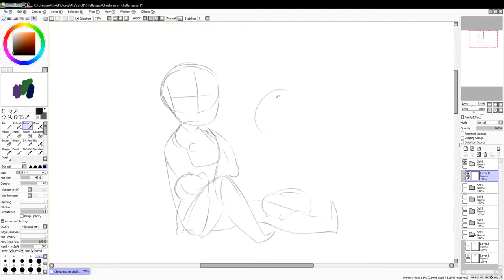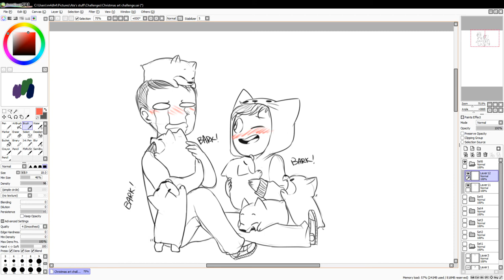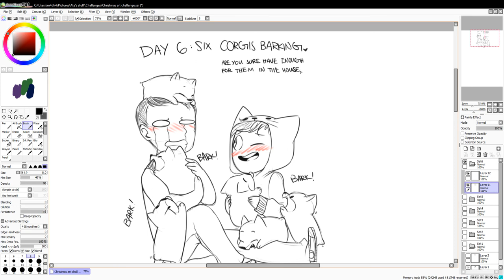12 Days of Christmas Day 06-Six Corgis Barking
My love for Corgis are off the charts like what the FUCK honestly??? They're like walking pillows with tiny nugget legs and that's not even a tail? it'sagoddamnnub. NOT TOO MENTION THEIR LITTLE POUNCES.

CORGIS ARE THE DEATH OF ME. AND CHRIS AGREES.

Chris(C)mine
Sam(C)Alex

NOTE: Both supporting characters came from different medias such as the Walking Dead(Sam) and Camp X-Ray(Chris) but my friend and I built their character even further!

Support Artist here!